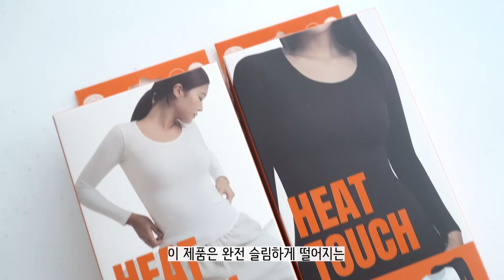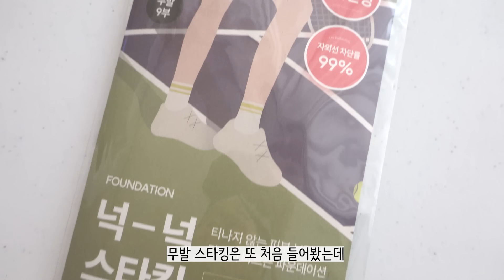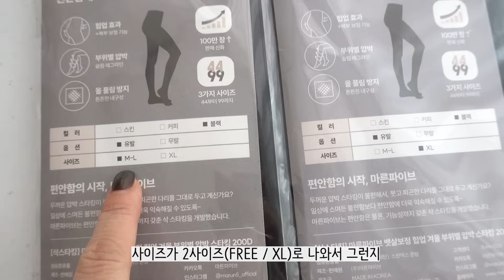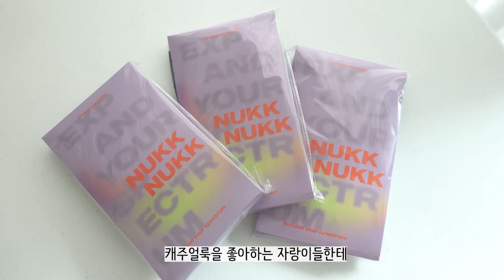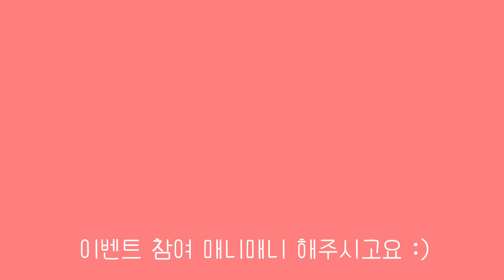지금 이거 왜 안사요!!?😭 | 요즘 출근룩에 없어서는 안될 영하권 출근 필수 보온템 | 출근룩 이렇게만 입어봐 진짜 예쁜데 따뜻해 | 추위 많이 탄다면 무조건 필수시청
요즘 아침저녁 진짜 넘 추버요!!
뼈시리는 느낌.. 혹시 나만 그래욤??

11월 초부터 무조건 쟁여두고 있던
겨울 보온템들 가지고 왔는데 한달내내
넘 잘 쓰고 있다는 거 아니겠어요~!?

담달에 후쿠오카 여행가거든요 드디어~ 파이널리~
그때도 무조건 들고갈꺼에요,, 나의 내복들,,

아 글고 겨울에도 스커트 출근룩 포기 못하는
직장인 자랑이들 많을 거 같아서~
스커트 출근룩으로 한번 싸~악 준비해봤어요!

다들 잼나게 봐주시고 오늘도 이벤트 알죠?
놓치지~~ 마세요~~ 진짜진짜루~~

🎀 EVENT 1
- 3만원 이상 구매 시 최대 2만원 할인 예~!
PC는 안될 때도 있어서 모바일로 해주세요^0^

- 기간 : 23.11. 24(금) - 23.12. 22(금) 한주 더 연장되었다능~~

🎀 EVENT 2
자부 소개템 중 써보고픈 제품과 이유를 남겨주세요

- 기간 : 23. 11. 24(금) - 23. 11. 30(목)
- 발표 : 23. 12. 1(금) 커뮤니티로 발표해욧

✨정보요정✨
00:00 인트로

02:01 히트터치 슬림핏 상의 베이직 & 크롭 2종

03:27 히트터치 오리지널 남녀 상하세트

05:12 넉넉스타킹 150D

05:22 삭 압박스타킹 200D

06:00 넉넉 골지 코튼 스타킹

07:42 출근룩 정보

LOOK 1.
outer. 스튜디오 톰보이
top. 리바이스 데님셔츠, 폴로니트
skirt. 반원 아틀리에
shoes. 아디다스 삼바
bag. 구찌

LOOK 2.
outer. 더페니
top. 오이쇼
shoes. 어그 플랫폼
bag. 르메르

LOOK 3.
outer. 씨타
top. 폴로 빈티지
skirt. 씨타
bag. 마지셔우드

LOOK 4.
outer. 반원 아틀리에
top. 시야쥬
bag. 비비안웨스트우드

LOOK 5.
top. 주느세콰 앙상블
skirt. 시야쥬
shoes. 르메르 더비힐
bag. 셀린느